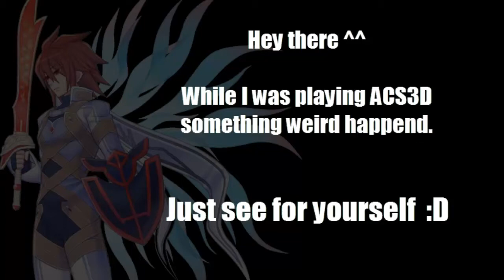[ACS3D] Cless Alvein Invisibility Glitch (v.0.901a)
In this video I show a glitch I found while doing random battles.
"See" what I did there with the thumbnail :D?

How to unlock Cless Alvein:

1. In the first part of the story mode, choose Luke Fone Fabre (L path) and win against Rid Hershel.
2. For the second part of story mode, choos Cless Alvein (R path) and win against Luke Fone Fabre.

Cless Alvein (クレス・アルベイン, Kuresu Arubein) also locally known as Cress Albane, is the kind and polite main character from Tales of Phantasia and is a playable character in ACS3D.
Cless is a kind hearted apprentice swordsman born and raised in the village of Toltus. He embarked on his journey alone at the start to get revenge on Dhaos for murdering his family and the entire village. Eventually, he meets certain people both from the past, present and the future that helped him thoughout his journey in saving the world.

In battle, Cless uses a one-handed sword style from the "Albane School of Sword Fighting" inherited from his father. He can also use and time-space sword attacks granted by the Eternal Sword which gave him the title Eternal Swordsman.

"Cless Alvein" also appears as a cameo support character for Klarth F. Lester in the original ACS.

If you like Tales of ACS/3D support the game by letting other people know about this game.